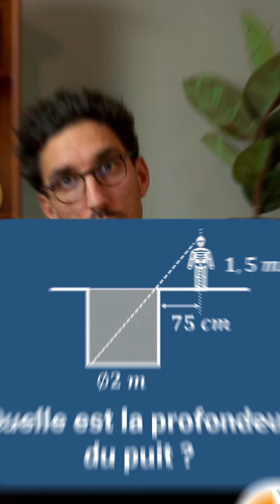TRIANGLES SEMBLABLES, PROBLÈME - Exercice Corrigé - Maths Troisième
Les exercices🖊️ici ➡️

mathématiques troisième exercicecorrigé Comment résoudre un problème avec des triangles semblables ?

Ici on traite le problème du puits : une personne est à une certaine distance du puits et il voit le bord du fond aligné avec le bord du trou, avec certaines longueurs connues, on peut en déduire la hauteur du puits.

Deux triangles sont égaux quand ils ont 2 à 2 les mêmes angles et les côtés de même longueur.

Deux triangles semblables ont uniquement 2 à 2 les mêmes angles.

Des triangles égaux sont par définition semblables.

Des triangles semblables ont leurs longueurs proportionnelles. On peut appliquer les règles de proportionnalité.